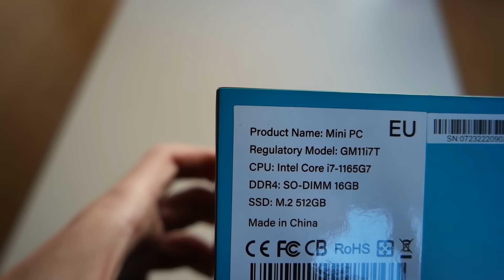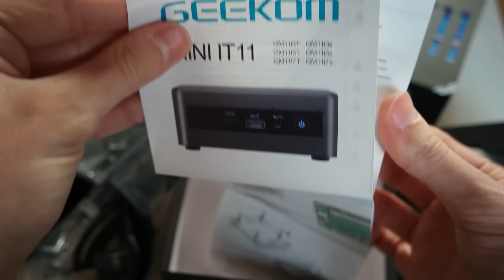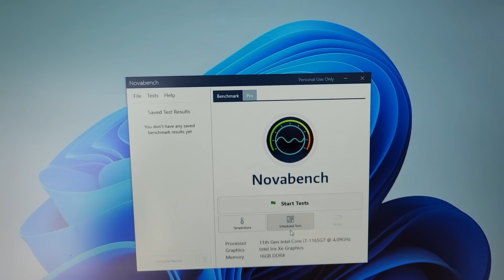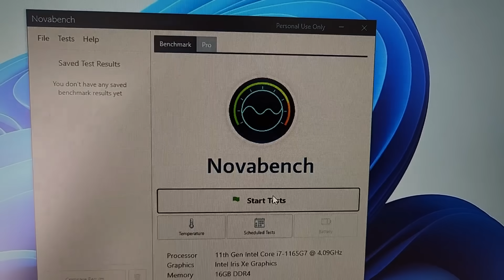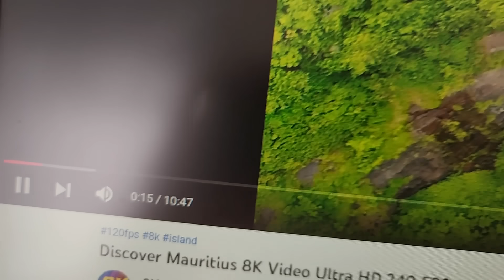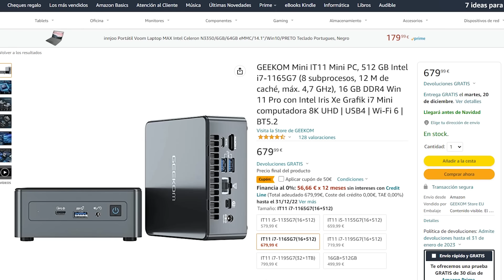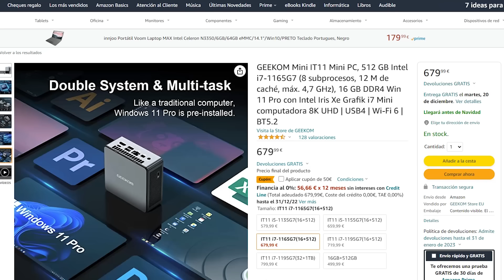Este mini PC barato es UNA BESTIA y cabe EN TU BOLSILLO!!! – GEEKOM Mini IT11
➙ MUCHA POTENCIA EN TAMAÑO ULTRA REDUCIDO!!! 🔥 Pesa sólo 500 gramos, Intel i7, 16GB de RAM (expandible hasta 64), 512GB de SSD (expandible hasta 2TB), armadura de metal, enfriamiento activo muy silencioso, WiFi 6, Bluetooth 5.2… y un precio bastante asequible! 💻 Así es el mejor mini PC barato de GEEKOM, el GEEKOM Mini IT11!